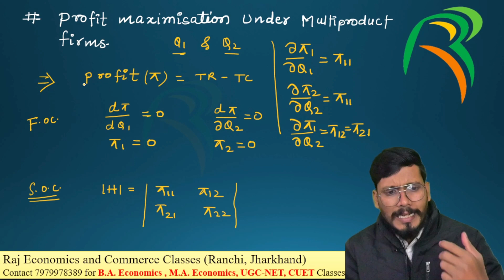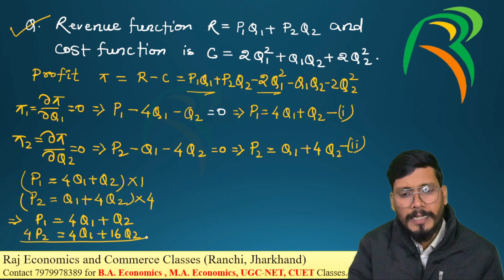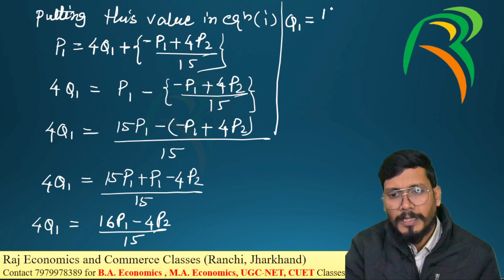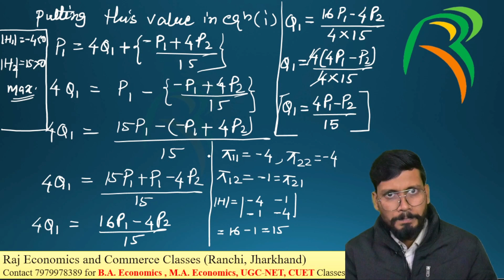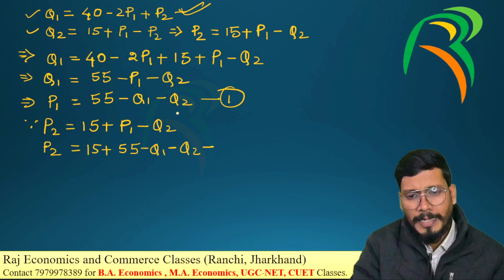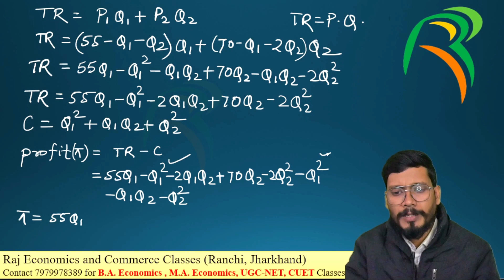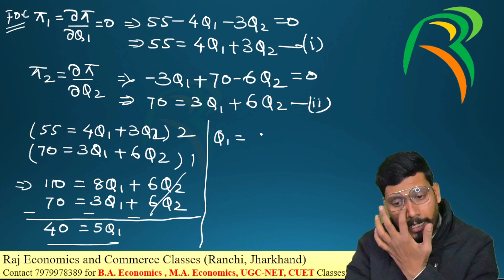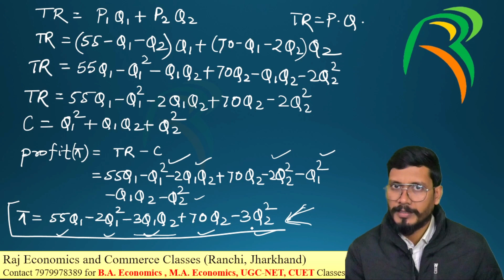Profit maximization Under multi-product firm | Mathematical Economics | UG PG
Mathematical Economics UG/PG

So guys, I have come up with a new video. In this video we will discuss profit maximization under multi product firm. This is the first part.

Raj Economics and Commerce Classes
Opposite Tanishq Showroom, Circular Road, lalpur, Ranchi, 834001

Profit maximization under multi product firm
Profit maximization under multiproduct firm
Profit maximization under multi product Monopoly
Equilibrium under multi product firm
Equilibrium under multiproduct firm
Equilibrium under multi product Monopoly
Equilibrium under multiproduct Monopoly
mathematical Economics